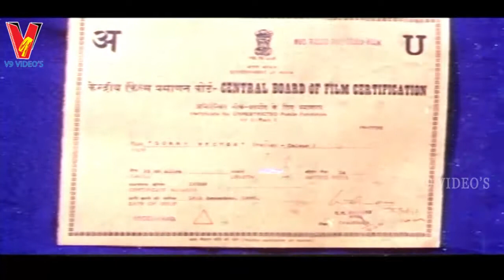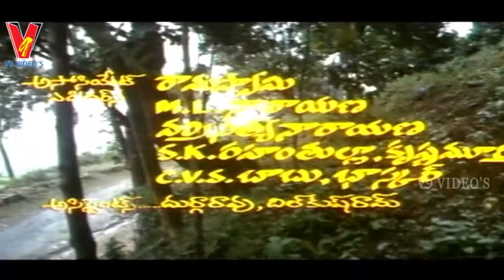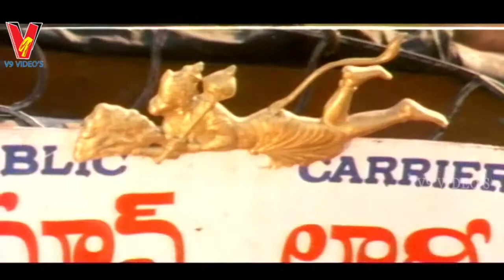LORRY DRIVER | PART 1/14 | BALAKRISHNA | VIJAYASHANTI | V9 VIDEOS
Lorry Driver Telugu Full Movie Part 1 On V9 Videos
   featuring Balakrishna, Vijayashanti.